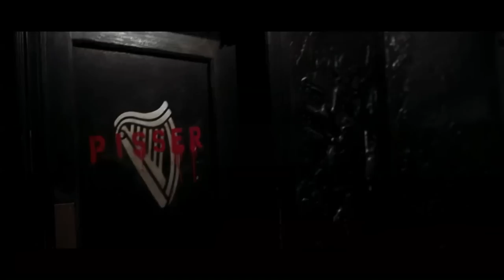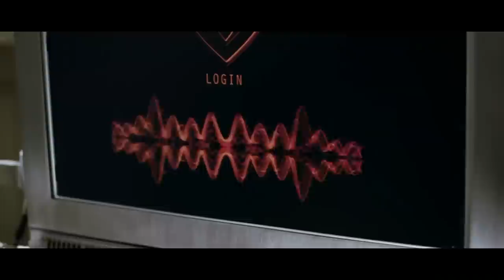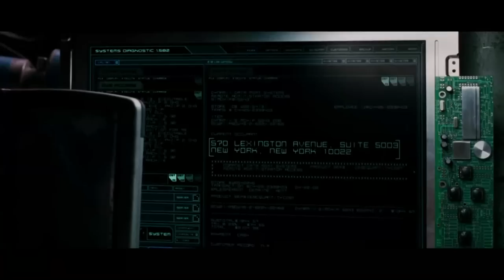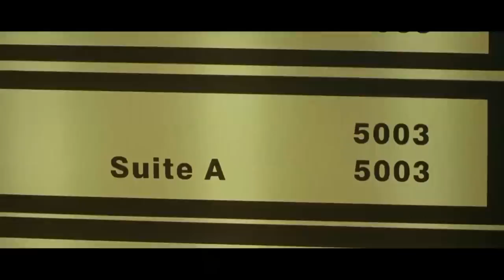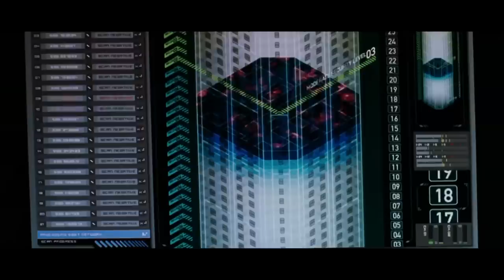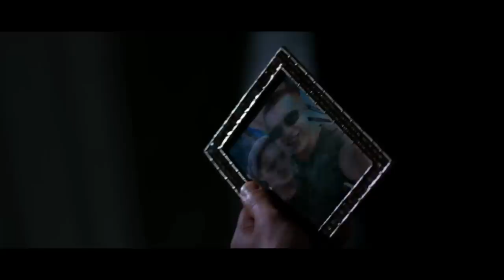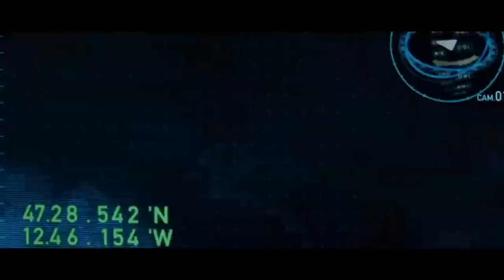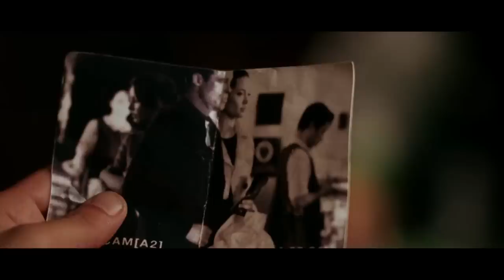Action Film HD 1080p || Romantic Comedy Movies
Thank's you for watching!